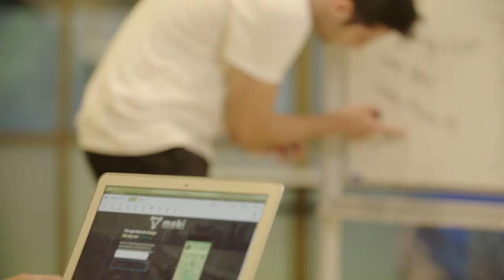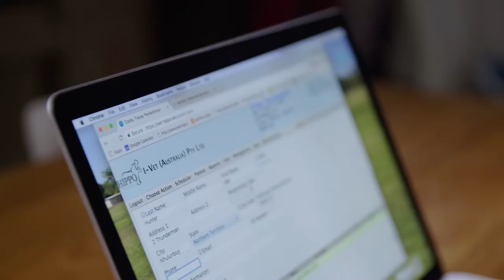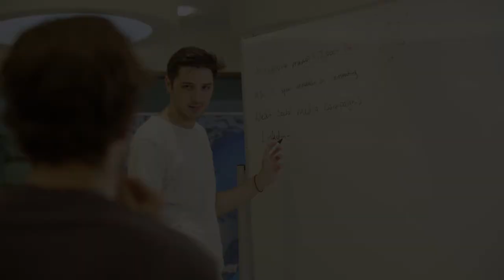Do you have an i for innovation?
The Northern Territory Government has released it's first ever Northern Territory Business Innovation Strategy. A key part of the strategy is celebrating the Territory's unique business innovation stories. These are just a few.

Visit innovation.nt.gov.au to view the strategy.